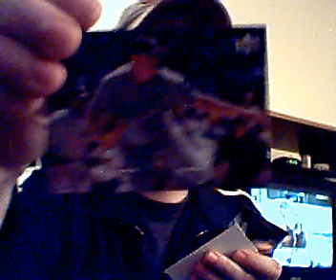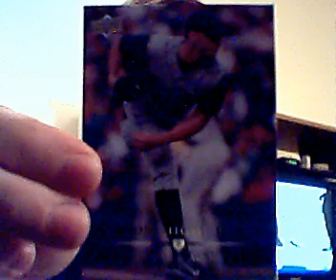2008 Upper Deck Baseball Series 2 Video 4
Here's a pack of UD series 2 that was just lying around.